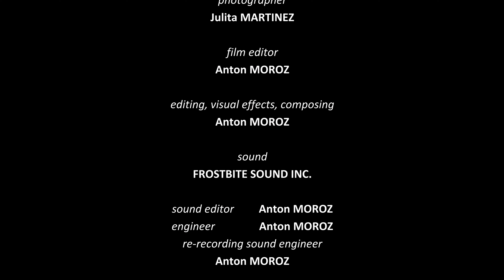Young's Jersey Dairy | Slideshow | Season 14, Episode 3 (7/5/2023)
All photos were taken on July 5, 2023.